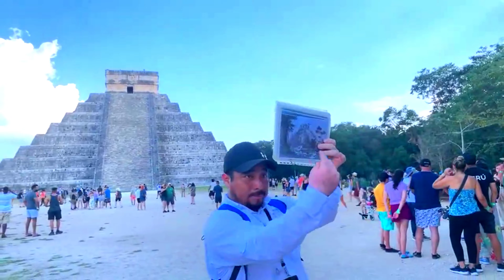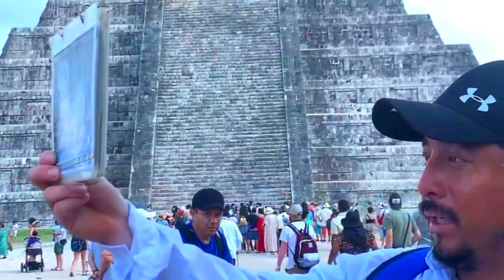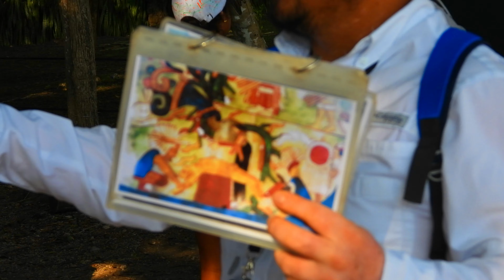4:20 TV ROAD TRIPS: EP 20 The Yucatan Part 2: Chichén Itzá